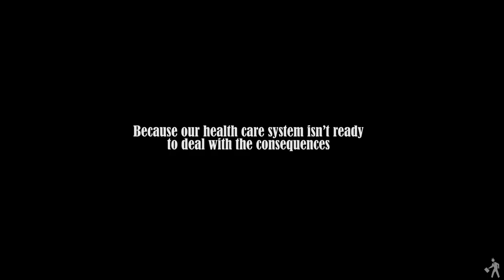Don't Leave Us Hangin'